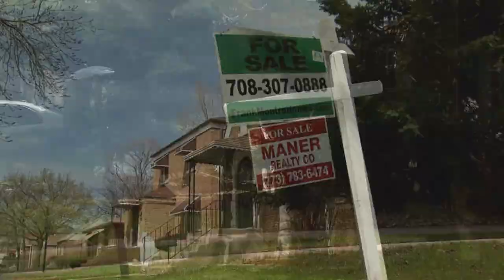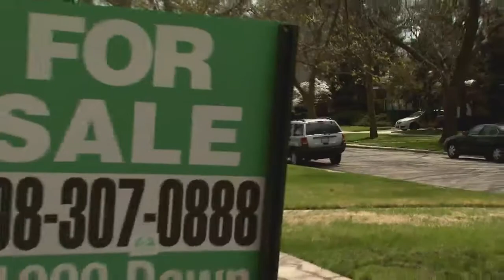In The Loop 112 -- Booming Chicago Real Estate Market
Chicago real estate market is on the re-bound. A day in the life of a real estate agent.